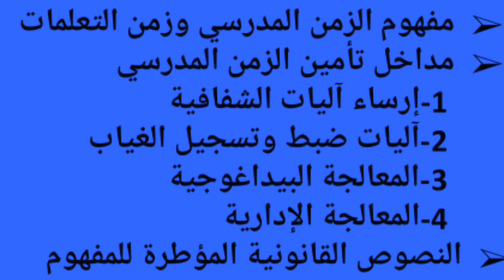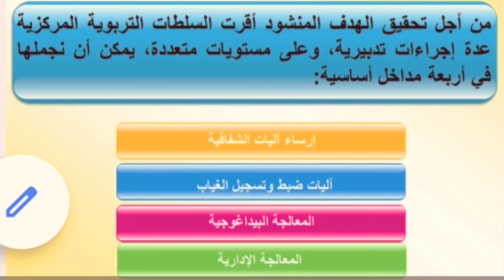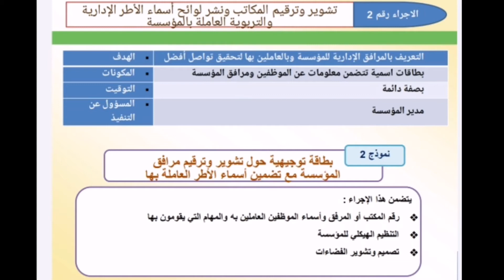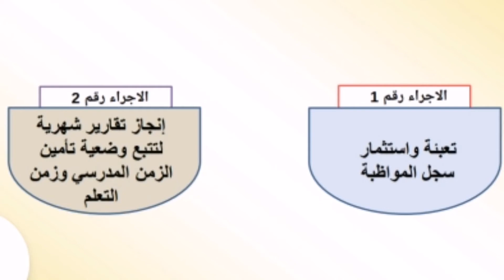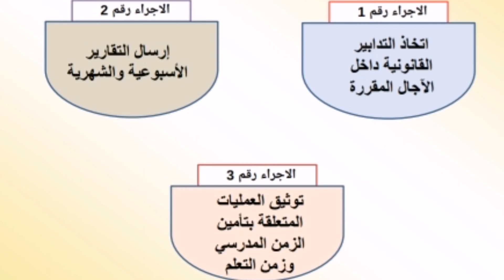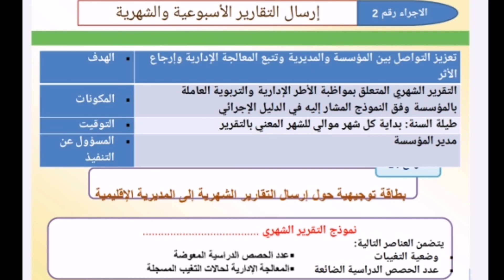-5-استعدادات الملحقين التربويين - درس تأمين الزمن المدرسي-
في هذا الفيديو ستتعرفون علي كيفية تدبير الزمن  مع الأطر  التربوية داخل المؤسسات التعليمية